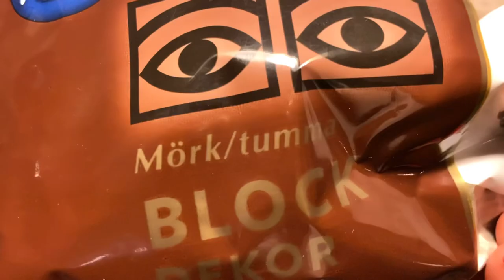Raspberry Cake // Bake With Me A Raspberry Cake // Home Baked Cake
Post Birthday Cake
This was taken last Nov 28.
I had a simple home birthday celebration and I baked my own cake,
I used available ingredients from my kitchen.

Access All  Above= Included upon registration
Karinderya ni Judy28
Filipino Breaky Platter
CONTINENTAL BREAKFAST  =15WH/10Wh weekly
ENGLISH BREAKFAST =30WH/20 WEEKLY
VIP LOUNGE TREATMENT = 40WH/25WEEKLY

NEW MEMBER:
28. Rhea Helmo
31. Scarlett TV
41:Chyndi C / Supporter
42.PEACHY KIKAY MARIANO/ supporter